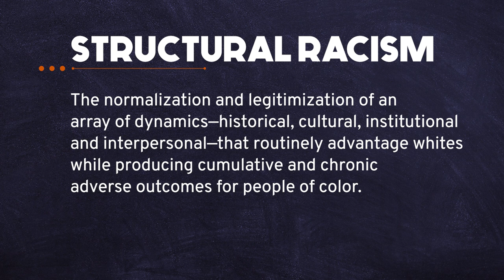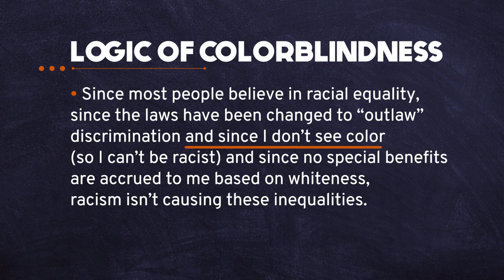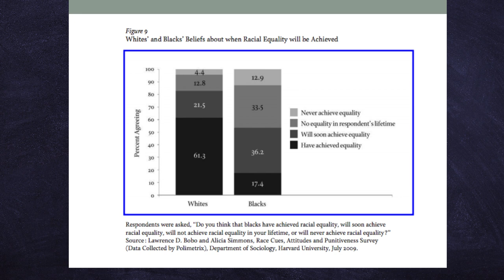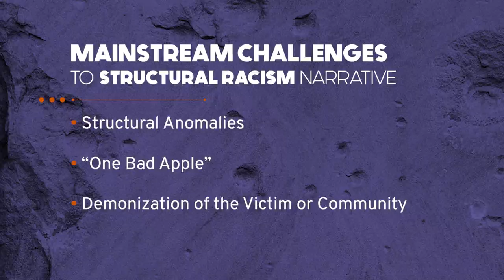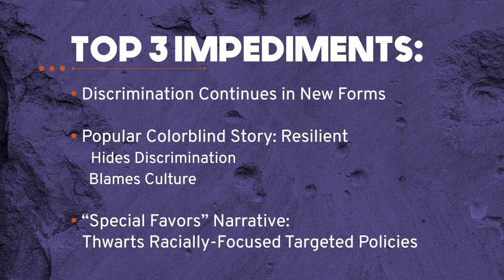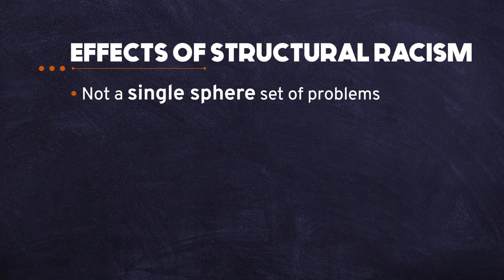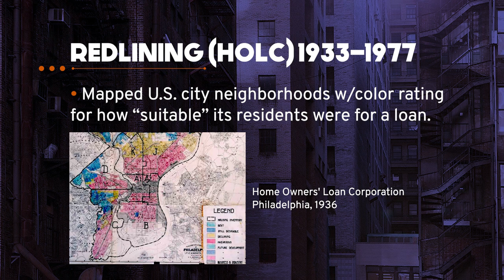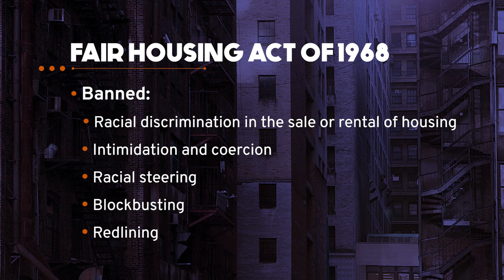How Structural Racism Works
“Structural racism in the U.S. is the normalization and legitimization of an array of dynamic, historical, cultural, institutional and interpersonal that routinely advantage whites while producing cumulative and chronic adverse outcomes for people of color.” - Tricia Rose.

In this video, Professor Tricia Rose explains the concept of structural racism and how it operates in the United States. Structural racism operates as an intentional construction in many spheres of society (housing, wealth, criminal justice, education, media, etc.) in ways that reinforce each other and intensify its impact on black and brown people in America. Addressing one issue in isolation, such as ending mass incarceration, will not solve all the interconnected issues of structural racism.

In addition, Rose explains colorblindness, how it is manifested in public narratives, and creates a general and inaccurate perception that race is no longer an impediment to individuals and communities as a whole. She emphasizes that colorblindness inhibits progress towards constructive conversations and actions aimed at addressing structural racism.

Learn more about Tricia Rose's new book: "Metaracism: How Systemic Racism Devastates Black Lives - and How We Break Free"

*ABOUT TRICIA ROSE*
Tricia Rose is Chancellor's Professor of Africana Studies, Associate Dean of the Faculty for Special Initiatives, and Director of the Center for the Study of Race and Ethnicity in America at Brown University.